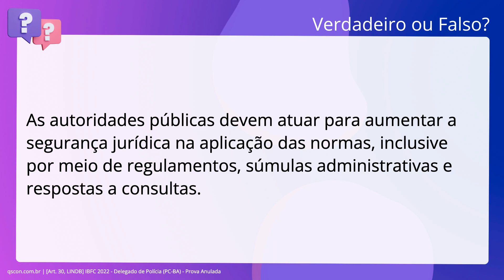QScon Direito: [Art. 30, LINDB] IBFC 2022 - Delegado de Polícia (PC-BA) - Prova Anulada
Art. 30, LINDB | IBFC 2022 | Delegado de Polícia | (PCBA) | (Prova Anulada)

As autoridades públicas devem atuar para aumentar a segurança jurídica na. aplicação das normas, inclusive por meio de regulamentos, súmulas. administrativas e respostas a consultas.

Gabarito: Verdadeiro